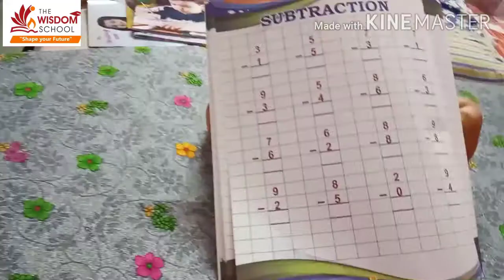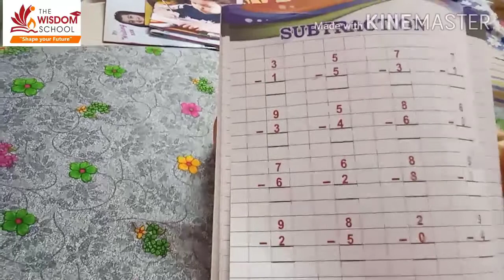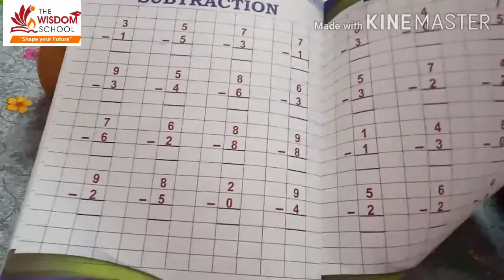K g / Writing - English , Hindi ,Math/ Sept 16